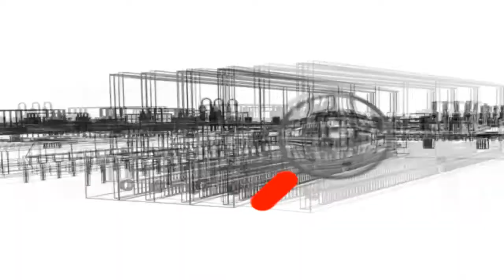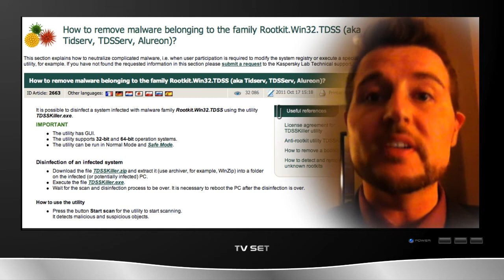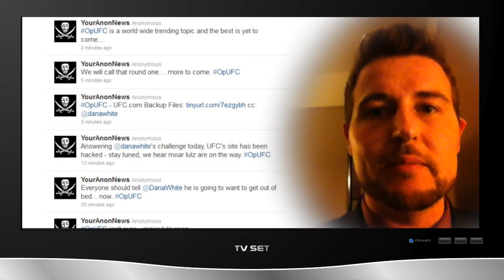WatchGuard Security Week in Review: Episode 3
In this weekly vlog, Corey Nachreiner, Director of Security Strategy for WatchGuard Technologies, summarizes the week's biggest network and information security stories -- often sharing useful security tips where appropriate.